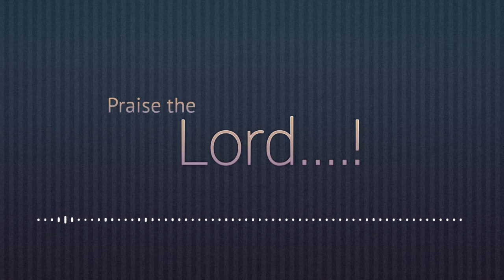[FREE]"Lord..!"- Trap Type Beat 2023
Duration - 00:00 - 01:39